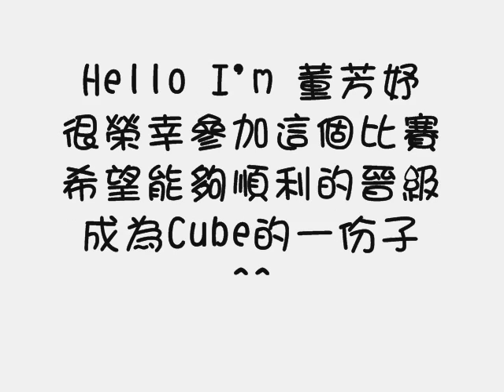tvN KPOP StarHunt